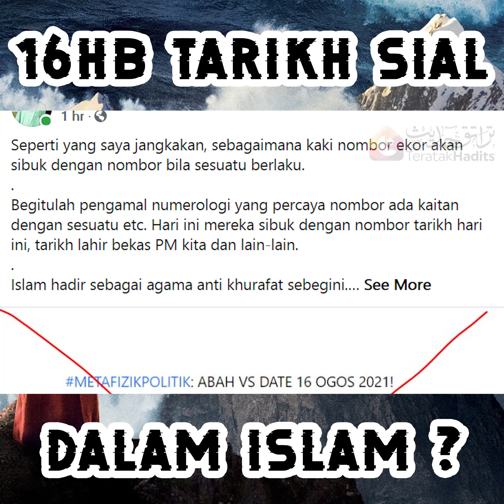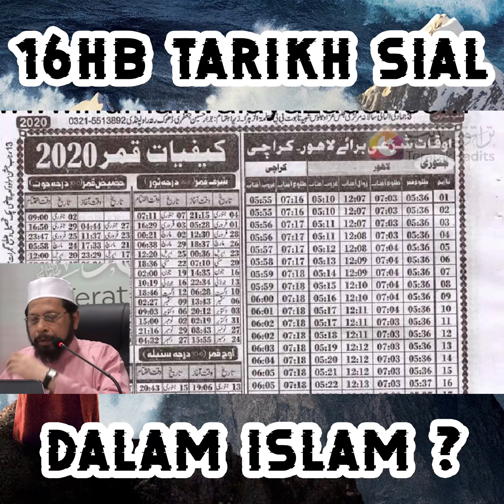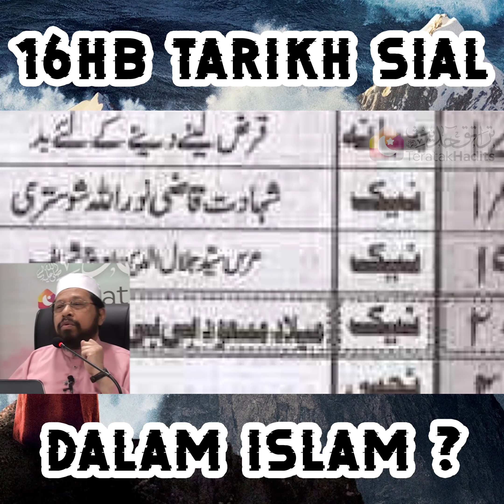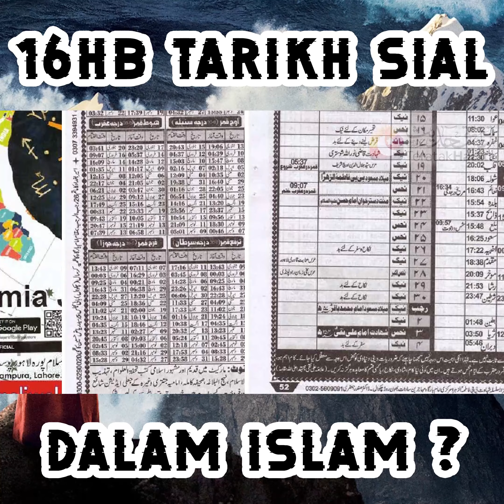16 13 Tarikh Sial dalam Islam?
16HB Tarikh Sial dalam Islam?

Dalam dunia ahlissunnah, sistem menilik nasib menggunakan nombor agak terpencil. Mungkin ada digunakan di sisi bomoh sahaja.

Namun dalam dunia syiah, mereka menerima cara ini secara meluas. Bahkan ulama dan kitab-kitab rujukan utama mereka juga galak memasyhurkan cara melihat nasib berdasarkan nombor dan tarikh sebegini.

Kredit posting: Masri Ramli

PENTING: Teratak Hadits kini beroperasi sepenuhnya secara maya.

Kami menanggung kos internet untuk kelas Maulana Muhammad Asri Yusoff secara online yang akan diadakan dalam beberapa bulan lagi, juga editing video-video rakaman kuliah, serta video pendek jawapan isu agama.

Bagi yang mahu menyumbang untuk kerja editing secara konsisten, bolehlah berhubung dengan pihak kami:

Sumbangan Editing Video:
DKKL SMART TRADING
Maybank

Link Youtube: